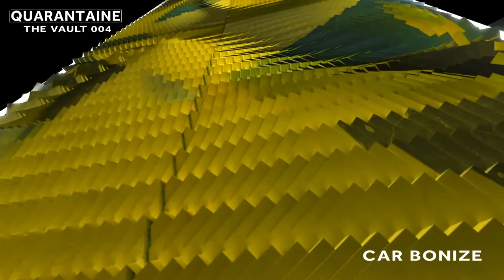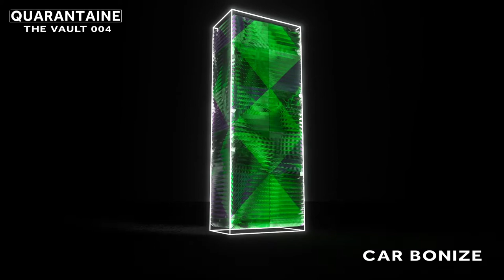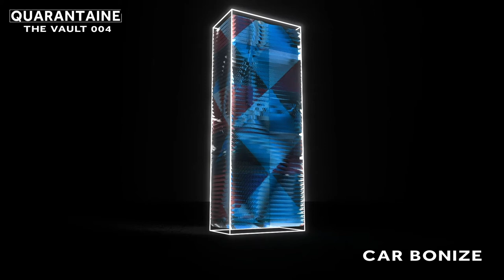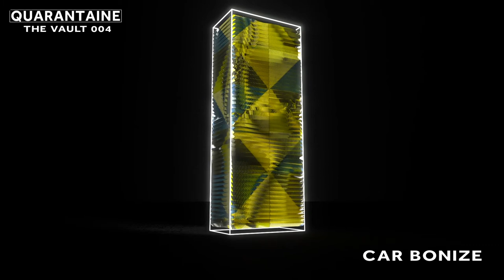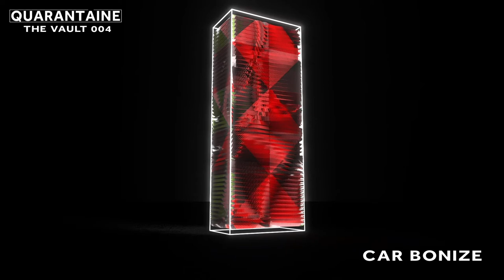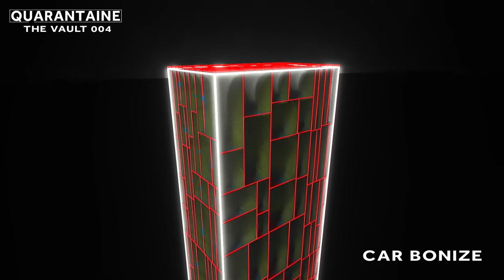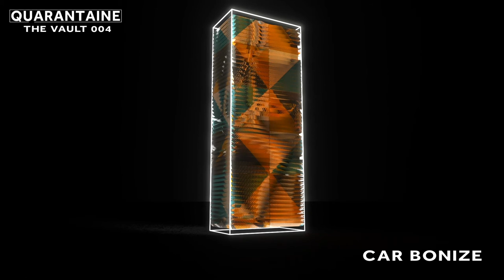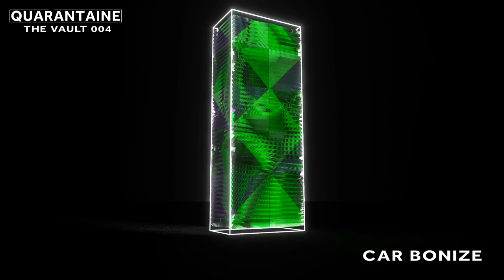The Vault 004 - Car Bonize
In our 4th edition of The Vault, we have co-founder of the show, Car Bonize. Enjoy the mix!